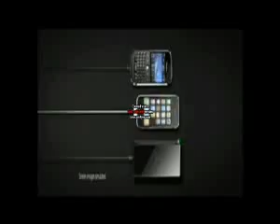ML 39120336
Video Migrado